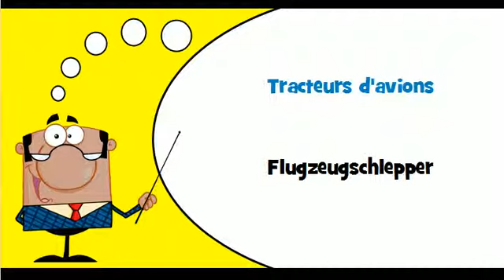Französisch Wortschatz # Thema # Nutzfahrzeuge